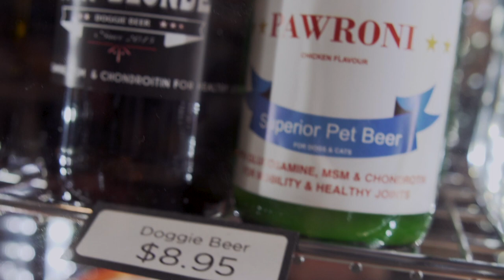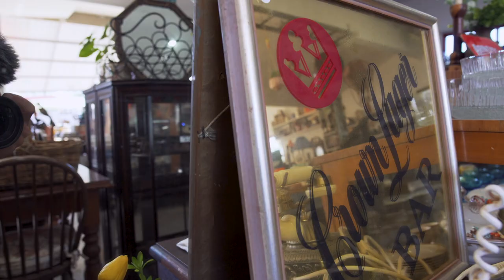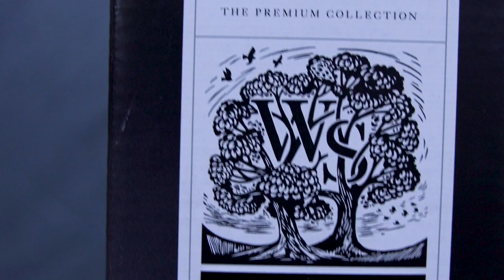Taking a puppy (Zadie) first camping trip.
G'day from Coolum Beach, Australia, our home. We're Amelia Watkinson and Alexander Polizzi, Professional triathletes with 11month old Zadie Pup Kelpie Boarder Collie X.

This week we go exploring further south than we have ever been on bike and take Zadie on her first camping trip.

Any questions or things you are keen to know more about shoot away.

Camera Gear we use:
Our main camera
Primary Lens
New Gopro